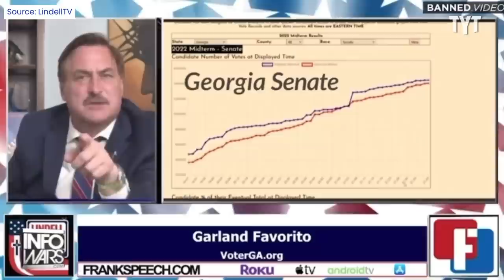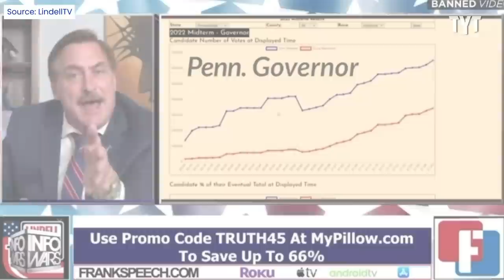The Republican Party Is Cracking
221111__IV02_BLAMEGAME